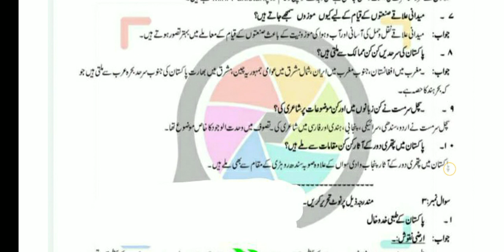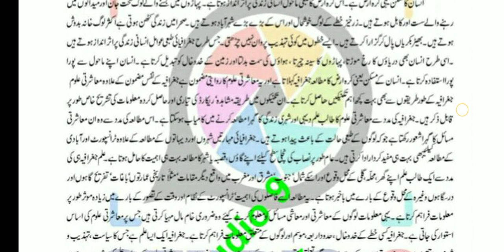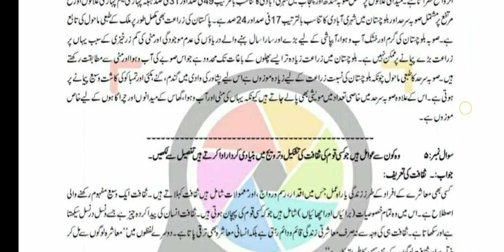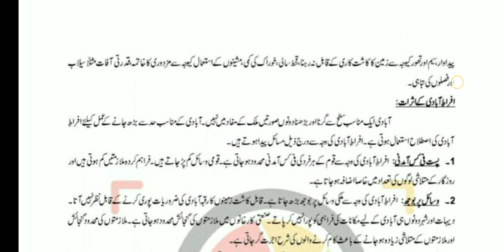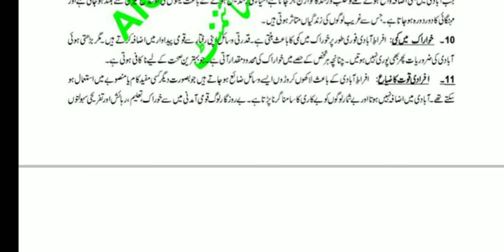aiou solved Assignment Autumn 2020 || code 317 Assignment no.01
aiou assistant

aiou aiou solved assignment#matric solved assignment#matric all solved assignment new solved assignment autumn2020#rana irfan

⏩🤚🏻A.O.A

aiou tutor
8603 solved assignment 2020 pdf
8614 solved assignment pdf 2020
8612 solved assignment autumn 2020
8611 solved assignment autumn 2020 pdf